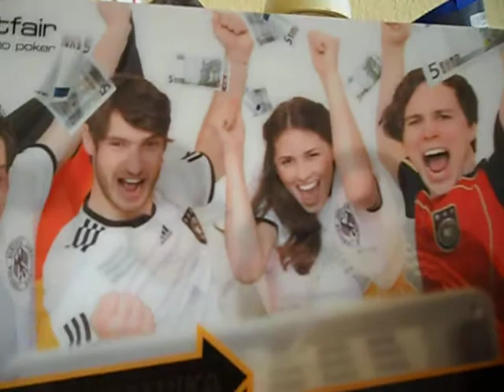Lenticular Picture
Wackelbild